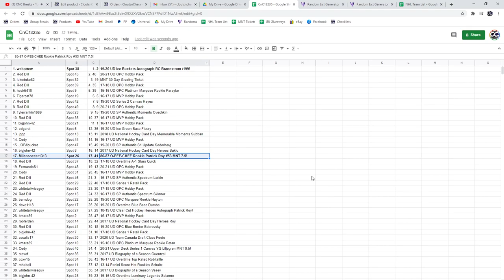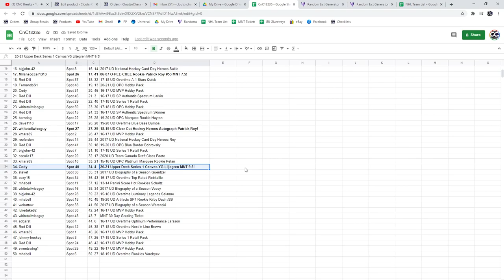C&C Roy Rookie 7.5 Chancer Break - C&C GB #13,236